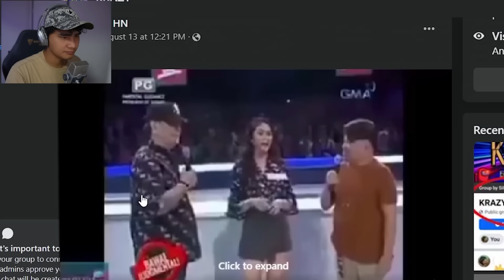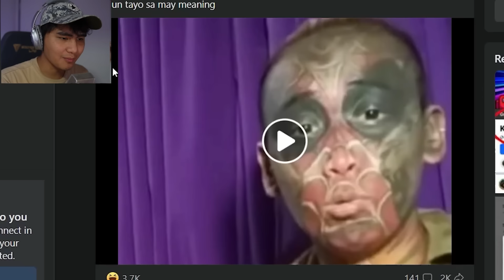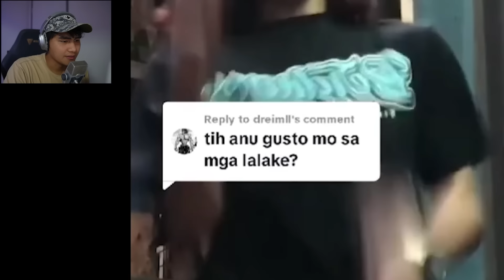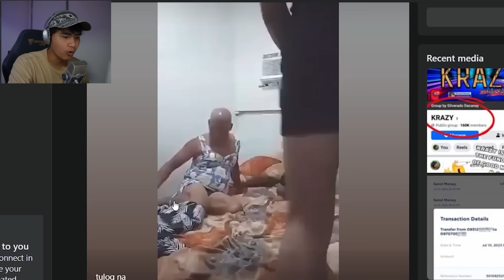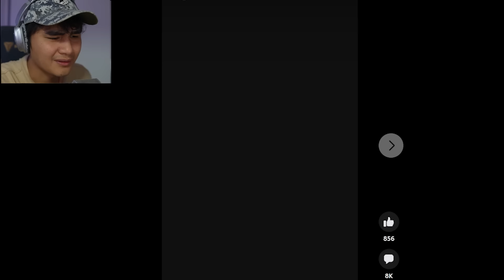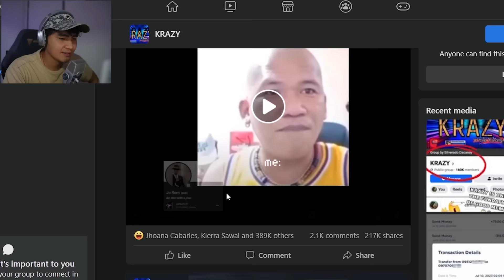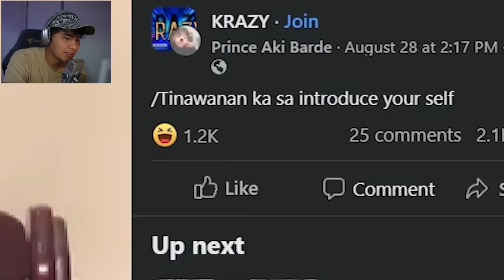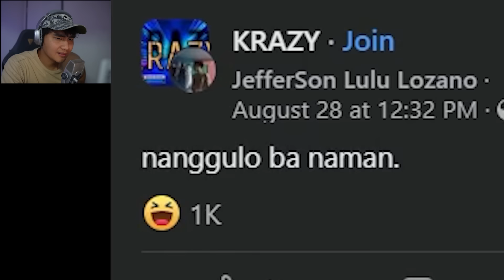Bawal Kang Tumawa Sabi Niya..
Let's Play Bawal Kang Tumawa Challenge o Asheru IMBA